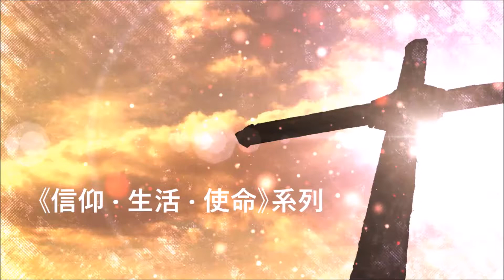《信仰 · 生活 · 使命》系列 第62集 成為有影響力的人（二）20-7-2018